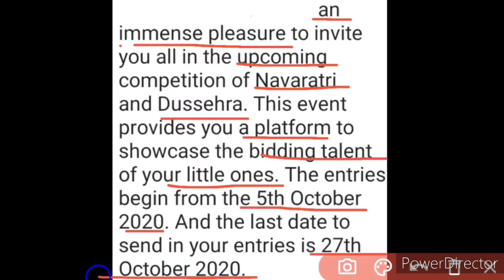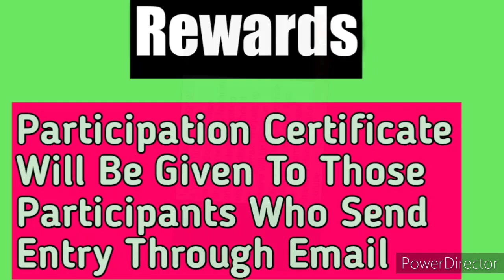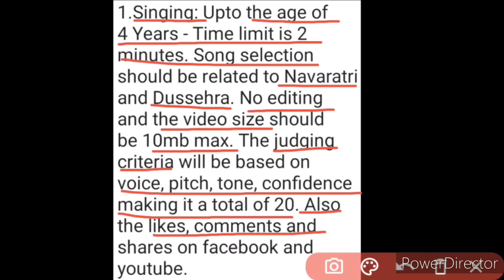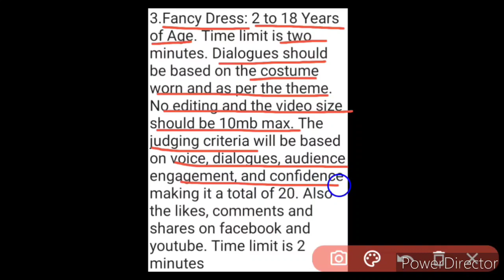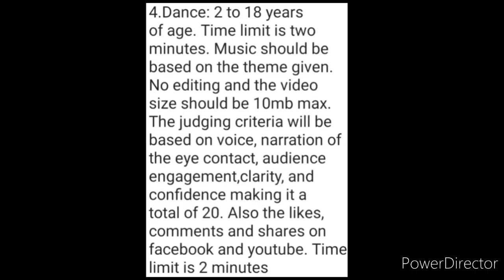Free Online Talent Event 2020 | Singing, Story Telling, Fancy Dress, Dance | Don't Miss🔥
About: We discuss details of a new free online talent event 2020 dedicated to Navratri & Dussehra, in which there are 4 amazing categories–singing, story telling, fancy dress & dance–to Participate and get participation certificate, so kindly watch this video fully and carefully from beginning to end..🙏🏻❤️🌹